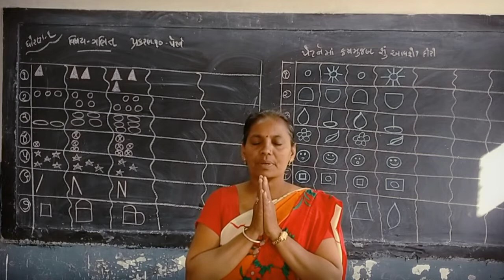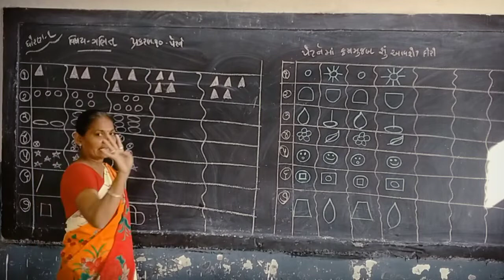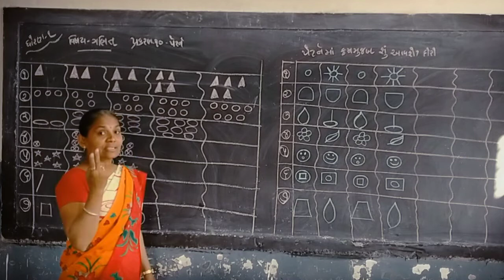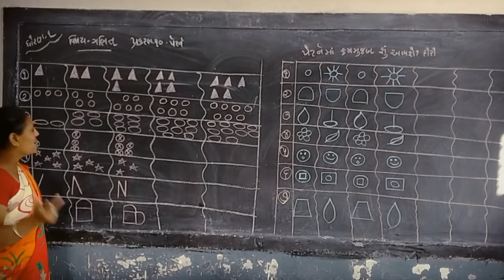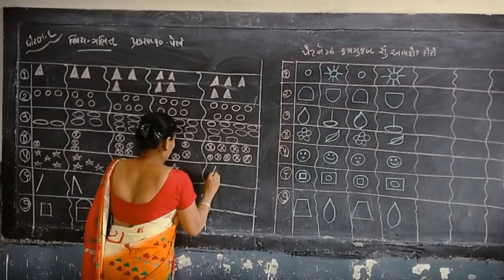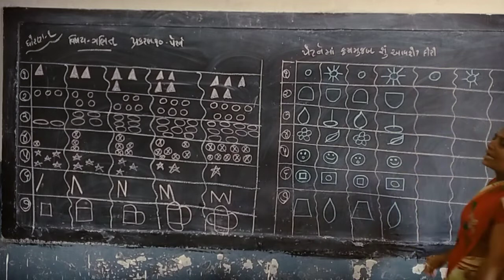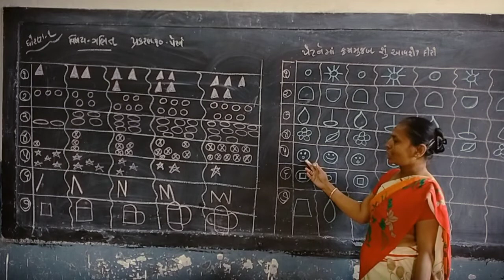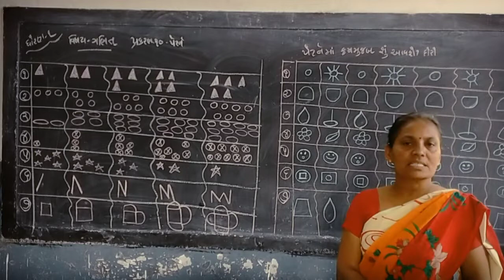STD-1 || MATHS || CHAPTER-10 || PART-2 || SEM-2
ધોરણ-૧ || ગણિત || પ્રકરણ-૧૦ પેટર્ન || ભાગ-૨ || સેમેસ્ટર-૨